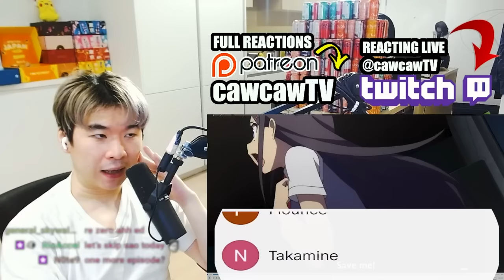I CAN'T BELIEVE THIS WTF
Charlotte Episode 6 REACTION